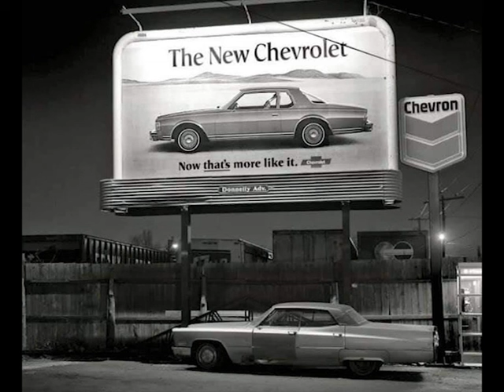⚡️ Funky Soul_Music & Vidéo by Willy7one